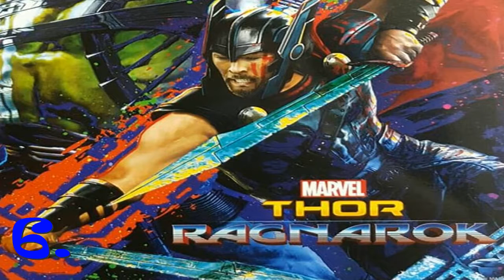Top 10 2017 Movies We're Most Excited For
Today we count down our top 10 movies we're most excited for in 2017! Is there a movie we didn't list that you want to see? Agree with our list, tell us why down below as well! If you liked this episode give it a like and share it with your friends, comment below what your favorite part was, follow us on twitter, google+, instagram, and like our facebook page! All the links are down below, check out our imdb page for new insights on the show as well as an in depth episode guide, and subscribe to the channel for more Really Random Rants!